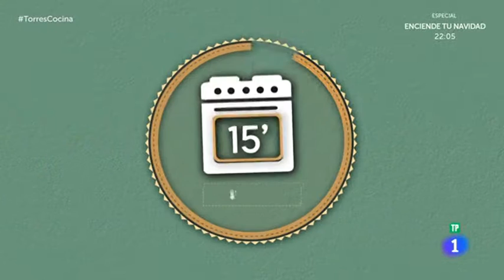Receta de TARTA TATIN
Homenaje a la cocina francesa.

Además de cocinar una sopa bullabesa, aprendemos cómo hacer una de las tartas más representativas de la gastronomía francesa: la tarta Tatin de manzana.

A recuperar el placer de cocinar en casa!

Tarta Tatin

INGREDIENTES
8 manzanas golden
1 placa de hojaldre
1 vaina de vainilla
½ de azúcar blanco
80 g de azúcar moreno

PREPARACIÓN
Esparcir una capa de azúcar en una sartén a fuego fuerte para caramelizarlo, removiendo de un lado a otro y no en círculos para que no se empalice.
Cuando el azúcar esté completamente disuelto, derramarlo en una bandeja de horno y dejar que se enfríe y se endurezca.
Pelar las manzanas, cortarlas a cuartos y sacar los corazones. Ponerlas en agua fría con unas gotas de limón para que no se oxiden.
Recortar el hojaldre con la forma del molde en el que haremos la tarta y disponerlo en una bandeja de horno, sobre una lámina de papel de horno. Pincharlo con un cuchillo y añadirle un poco de azúcar moreno por encima. Tapar con otra lámina de papel de horno y colocar un peso encima para que no suba la masa. Poner en el horno durante 15 minutos a 180º.
Triturar el caramelo de la bandeja con las vainas de vainilla secas.
Poner el polvo resultante de triturar el caramelo y la vainilla en una bandeja de horno, colocar por encima las manzanas y espolvorear por encima con el mismo polvo. Poner a caramelizar en el horno durante 15 minutos a 180º.
Enharinar el molde de la tarta con el polvo de caramelo y la vainilla. Colocar las manzanas en el molde en forma de abanico, bien juntas. Esparcir un poco de polvo de caramelo por encima y tapar con el hojaldre. Apretar un poco y poner en la nevera hasta que se enfríe.
Retirar de la nevera, desmoldarla y emplatarla en un plato llano.